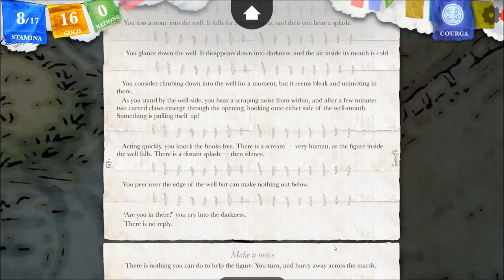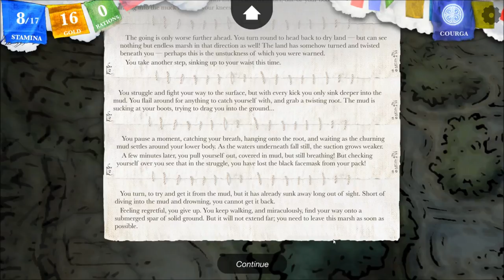Let's Interactively Play Sorcery!, Part 31: Slimes and Cats and Bears, Oh My!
(The Seven Serpents, Part 9) All-combat episode! Through the marsh and the forest we venture, fighting all manner of beasts.